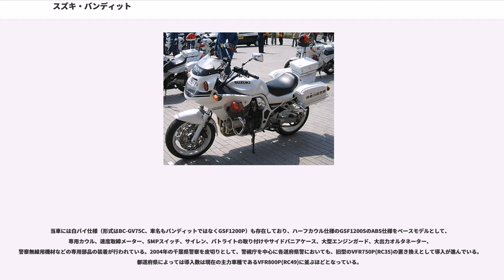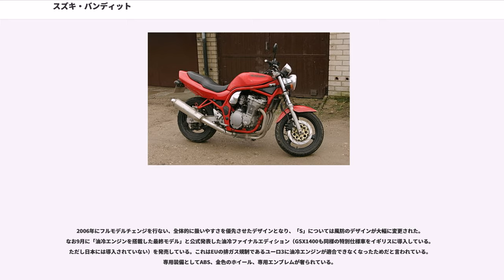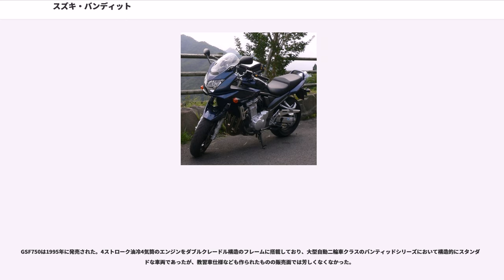スズキ・バンディット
バンディット（"Bandit"）は、スズキが販売しているオートバイの車種。排気量、製造年次、仕様地別に数種類がある。車名のバンディットとは「山賊」や「無頼漢」などを表す語。

なおバンディットの正式型番はGSF（ジーエスエフ）であるため、本項ではGSFシリーズとして発売された車両についても記述する。

バンディット1250/S ABSは2007年に発売された。それまでに発売されていた、スズキ伝統の油冷エンジンを搭載したバンディット1200/Sの外観はそのままに、新開発の水冷エンジンを搭載したモデルである。エンジン以外の外観はそのままであるが、ダウンフレーム径を従来型よりも10%大径化している。

この水冷エンジンは、従来の油冷エンジンに比べストロークを5mm拡大したもので、排気量は従来の1156ccよりも98ccアップの1254ccとなる。最大トルクは107N・m(10.9kg・m)となり、これを従来型よりもさらに低回転となる3500rpmで発生させることとなった。また、二次バランサーが搭載され、騒音や振動を低減させ、よりスムーズなエンジンフィールを得ている。

エンジン水冷化に伴い、従来のキャブレター方式からインジェクションに変更されている。このインジェクションシステムにはSDTV(Suzuki Dual Throttle Valve)が搭載されており、ライダーのスロットル操作に対して、理想的な吸気速度を補助的に制御し、リニアなスロットルレスポンスと共に、排出ガスの低減に貢献している。

トランスミッションはエンジン水冷化にあわせて6速となった。全体のギア比は従来型から再設定されているが、高速巡航時のエンジン回転数を低減している。

また、このモデルから、日本販売のモデルに限っては、ABS搭載が標準となった。ABS検出部はアクティブセンサーとし、センサーローターはプレート式を採用している。

2010年4月にはバンディット1250F ABSが発売された。この車両は欧州では GSX1250FA として販売されているもので、前面にGSX-Rシリーズのデザインを流用したフルカウル仕様となっている。なお、この車両もABSは標準装備となっている。

ネイキッド版のバンディット1250 ABSは、発売から短期間で日本のラインナップから外されていたが、Fと車体構造を共通化し異型ヘッドライト装備させるなど外装を一新し、2010年6月から日本でも再び発売された。

なお、全車種とも日本仕様は2016年にメーカーより生産終了が公表されている。

GSF1200は1995年に発売された。低回転域のトルクの重厚さを売りにした車両であり、4000回転で最大トルクを発揮する強力なエンジンを搭載している。日本国外ではBandit1200の車名で輸出されていた。国内ではモデルチェンジとして発売されたイナズマ1200を挟み、2000年に再びモデルチェンジを受けてバンディット1200として発売されることになった。なお共に型番「S」のハーフカウル仕様もある。また、GSF1200Sには、二輪車には当時珍しかったABS搭載車種も存在した。

当車には白バイ仕様（形式はBC-GV75C、車名もバンディットではなくGSF1200P）も存在しており、ハーフカウル仕様のGSF1200SのABS仕様をベースモデルとして、専用カウル、速度取締メーター、SMPスイッチ、サイレン、パトライトの取り付けやサイドパニアケース、大型エンジンガード、大出力オルタネーター、警察無線用機材などの専用部品の装着が行われている。2004年の千葉県警察を皮切りとして、警視庁を中心に各道府県警においても、旧型のVFR750P(RC35)の置き換えとして導入が進んでいる。都道府県によっては導入数は現在の主力車種であるVFR800P(RC49)に並ぶほどとなっている。

なおスズキは2004年8月6日に国土交通大臣へ対しGSF1200Pのリコールの届出を行っている。リコール内容はスピードセンサーパネル圧入不良。

2006年にフルモデルチェンジを行ない、全体的に扱いやすさを優先させたデザインとなり、「S」については風防のデザインが大幅に変更された。なお9月に「油冷エンジンを搭載した最終モデル」と公式発表した油冷ファイナルエディション（GSX1400も同様の特別仕様車をイギリスに導入している。ただし日本には導入されていない）を発売している。これはEUの排ガス規制であるユーロ3に油...